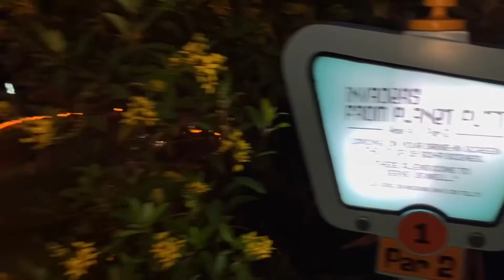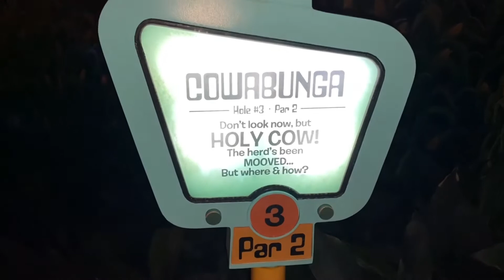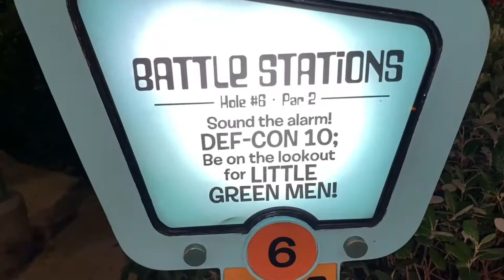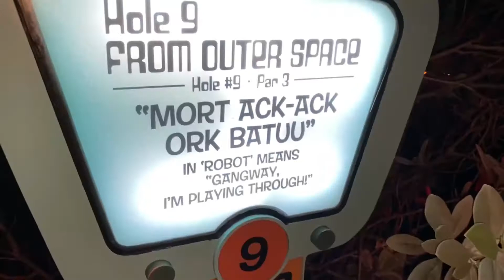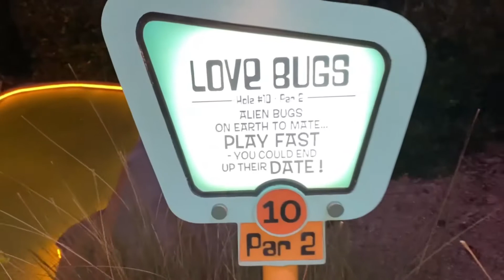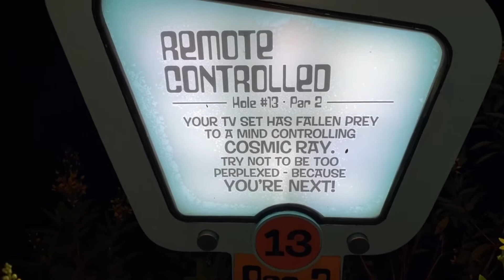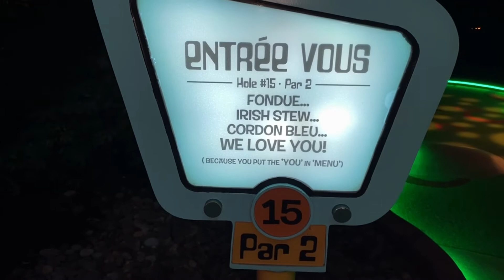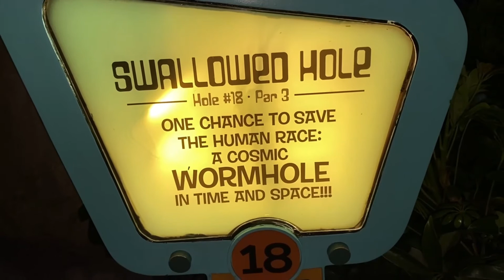Invaders From Planet Putt Mini Golf @CityWalk Orlando, Florida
Weird Toe Golfs Part 2.  Hollywood Drive-In Mini Golf.